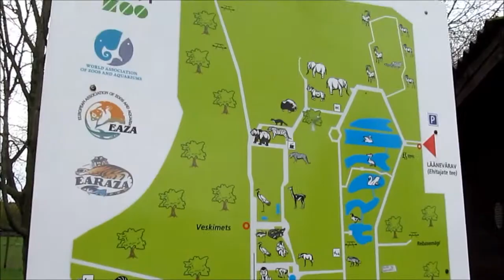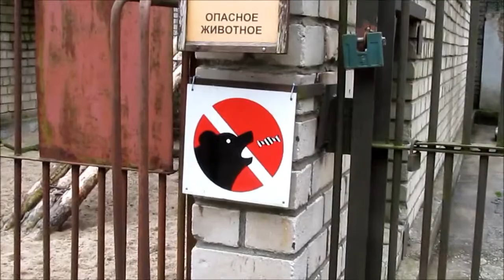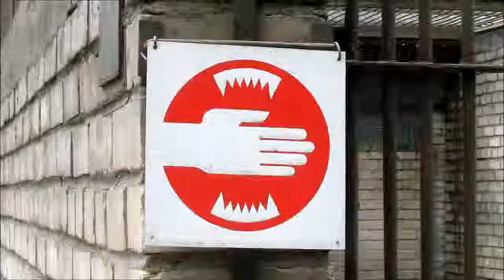Таллинский зоопарк (Tallinn, Zoo)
Музыка из к/ф "Усатый нянь"